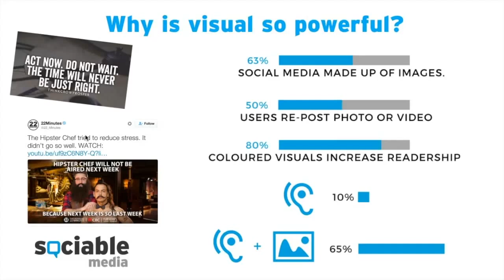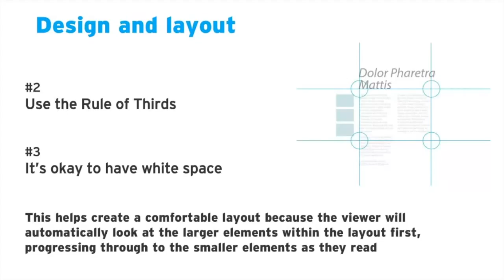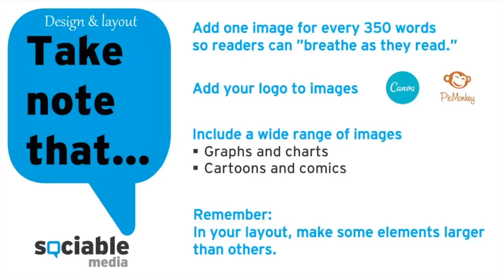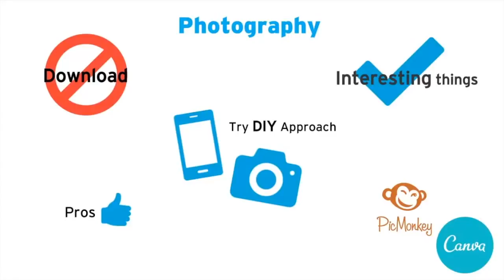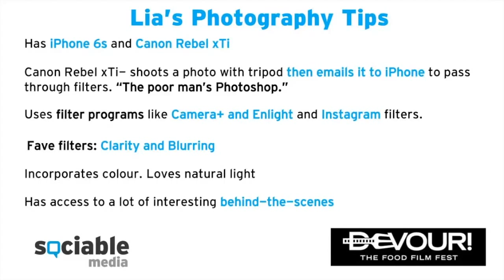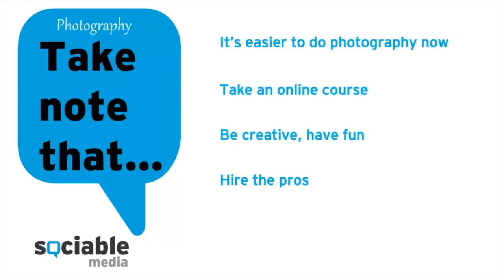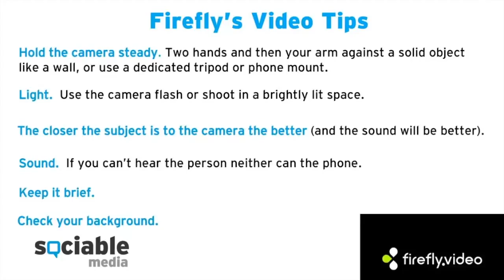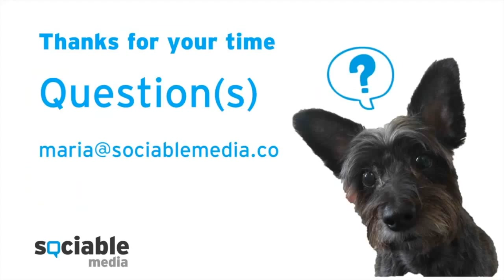Snackable Webinar - How to create awesome posts that will increase shares...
TRANSCRIPT: "How to create awesome posts that will increase shares."

For design and layout, here are few quick things to keep in mind:

Use a grid pattern or at least visualize one - try to choose a single focal point - use a large, strong image (like the blue block in the picture). It can be an image, photograph or it could be a headline or or quote the same way.

Just make sure something is bigger on the page - then people's eyes will be drawn up drawn to it.

Make sure your balanced on the pages well. For example, use the rule of thirds - you may have heard that before,  it all goes with videography as well.

But also with white space, it creates comfort, it's easy on the eye. Something that is larger than smaller - your eyes will be attracted to the larger image.

With design and layout, take note that:

• Add one image to every 350 words. So people can breathe as they read, this is great for your blog post - keep in mind when writing an article.

• It's good to add a logo to your image.

• In your design, you can include a wide range of graphs or chart and Canva can help you with that. They have a lot of templates you can use.

• You can use quotes, cause who doesn't need a good laugh these days.

• Remember, in your layout, make some elements larger than others. It's ok to do that. Leave a little white space.

Now we're going to talk about photography.

Say "no" to stock photography! Try to use authentic images.

Another thing to keep in mind is that downloading not a great idea either.

Try to photograph interesting things, like I said behind the scenes, people doing interesting things, things that people can identify with. Do the DIY approach.

Finally, use the professionals. If you have a new budget to hire somebody - I really recommend that.

My friend Lia, is the managing director for Devour! a Food Film Festival held in Nova Scotia every fall. I've asked her to share with us a few tips and how she takes really great pictures.

Lia uses a combination of her iPhone6s and her Canon Rebel. She takes a picture with a tripod, then emails to iPhone, then passes it through a a bunch of filters which she described "the poor man's Photoshop."

She uses her iPhone and camera interchangeably. Lia like to use filters in her images. Her favourite filters are Clarity and Blurring.

By blurring she says it allows people to focus on the item and creates a dramatic effect.

She loves to incorporate colour and natural light.

At Devour, she has access to a lot of interesting behind the scenes areas, which she shares exclusively. She shares on Instagram or whatever social media channels she's using. Plus, she trying to sell tickets to the nonprofit festival :) and plug the festival in some way.

Thanks Lia for your tips!

With photography, take note that:

• It's easier today. There's no film involved - you can take dozens of images of one thing.

• It's probably a good idea to take an online course - there's a lot of freebies out there (like this free webinar) for you to take.

• Be creative, have fun, you're not going to break anything.

• Consider hiring the pros when you can. Depending on your budget.

Next, is video! It's the trend to watch and 2016.

Think of how many videos you've watched in the past few days :) Not to mention Twitter, LinkedIn or Instagram.

My friend's at FireFly Digital have a video production company. They've provided really great tips for you all.

They say, hold the camera steady - use both hands, lean against a solid object, like a wall or use a dedicated tripod.

Secondly, if you can't look use your flash, shoot in a really bright area. Don't shoot in front of a window as the subject will be dark.

The closer to the subject to the camera, they say, the better.

If you can't hear the person, the camera/phone won't either. Keep it brief. Videos are very short these days. If you're producing a longer video, keep it to under three minute as people's attention spans are very short.

FireFly Digital says, check your background. Something weird would completely override what you're trying to accomplish.

Thank you FireFly Digital for offering some really great tips!

With video, take note that:

• You should prevent shaking.

• Keep it short and snappy.

• Hire professionals - specially if you are professional company and you want a video to sit on your website or you want to share with you our investors - go the professional route. If you're going to share on Facebook or Twitter you can go the amateur route.

• Make sure your audio is good. There are  a couple of really great free apps I wanted to draw your attention to. They're Legend and Boomerang.  Legend let's you combine video and images and text all together-  it's not complicated to use and these apps are free!

Sign up for my e-newsletter which will have really great info and tips for you.